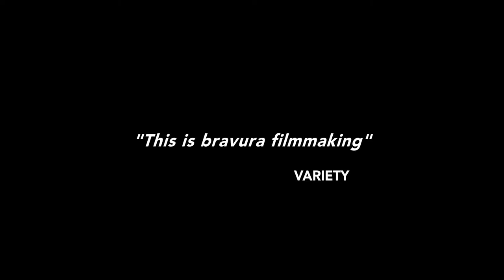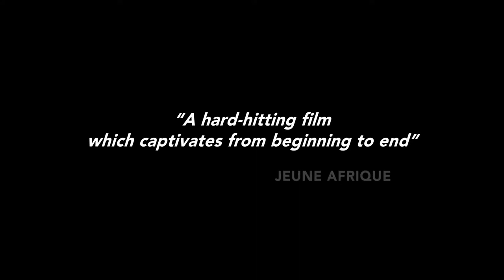CLASH ESHTEBAK trailer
Set entirely in an 8m police truck, a number of detainees from different political and social backgrounds are brought together by their inevitable fate, during the turmoil that followed the ousting of former president Morsi from power.
Director: Mohamed Diab
Writers: Khaled Diab, Mohamed Diab
Stars: Nelly Karim, Hani Adel, El Sebaii Mohamed